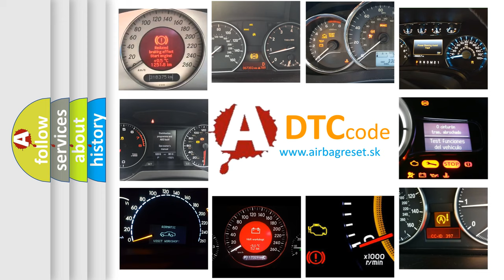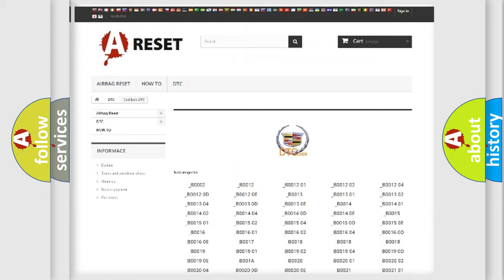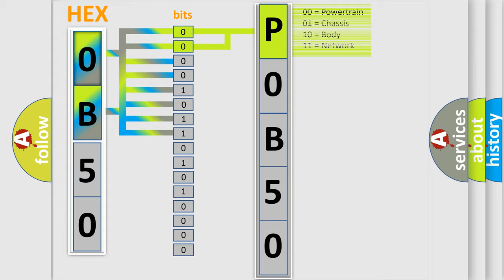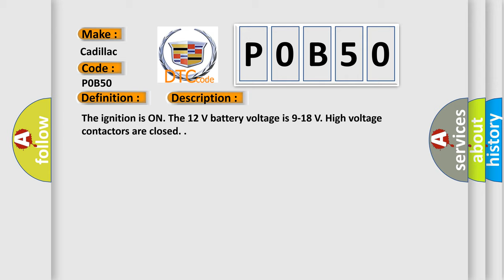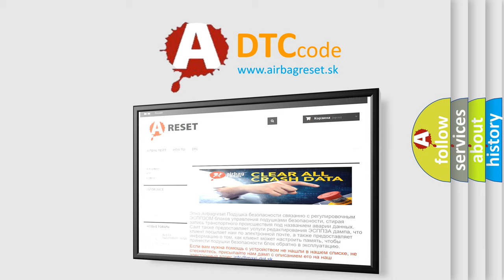DTC Cadillac P0B50 Short Explanation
Contents:
0:21 Basic DTC analysis according to OBD2 protocol standard.
1:48 Insight into programming
2:58 A diagnostically understandable description of the Diagnostic Trouble Code
3:05 Basic error definition

Make
Cadillac
Code
P0B50
Definition
Hybrid Battery 5 Circuit Performance
Description